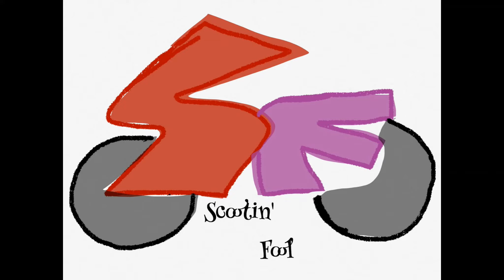Fishing the Conestoga River and Dove season opened today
No, it's not a scooter video, but I'm more complex than just a scooter guy. I went fishing and hunting today, also spent some time at the range. I caught a few sunfish, had a nice walk with my Remington 870 Wingmaster, and had an all around good day.